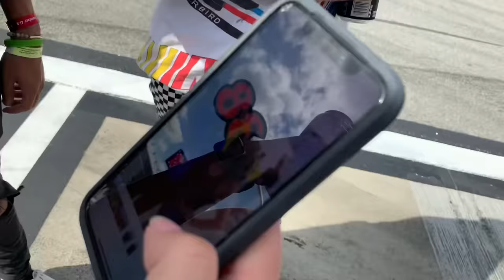THEY KEPT CRASHING (DAYTONA 500) | NASVLOGS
The Daytona 500 did NOT disappoint and brought about a ton of good times and some memes...

Kendra: @_kendraadams
Elijah: @elijahwhosoever
Nicky Bobby: @nicksanchez080
Bread: @uhbrad
Hailie (Dirt Princess): @hailiedeegan
Sam: @samspinale
Tyrone: @tygibbs
Austin: @austingreen2
Myatt: @myatt_snider
Mark: @mark_sebetka
Cody: @codyshaneware
Robby: @rlracing2